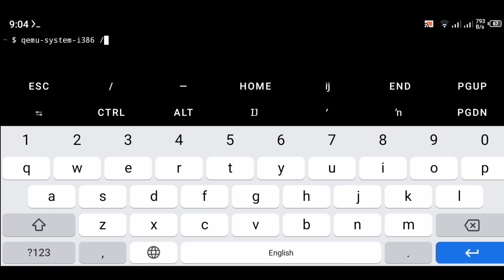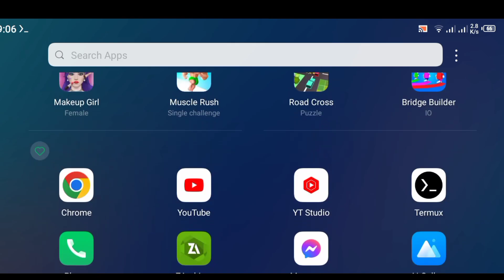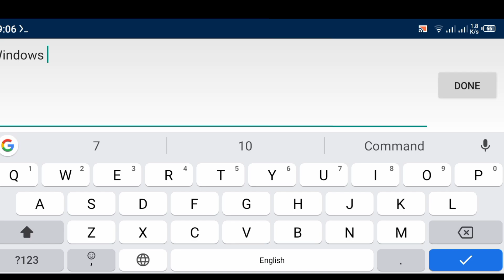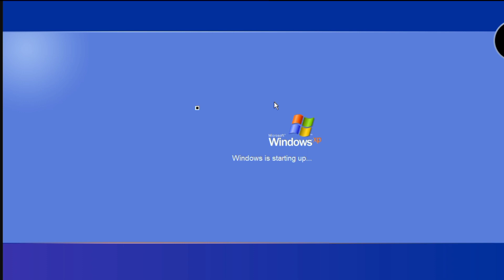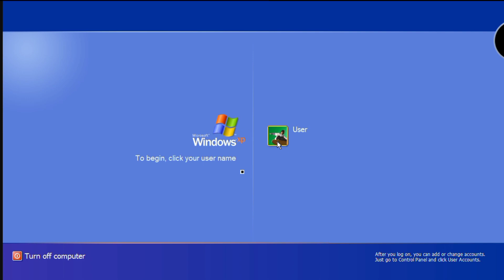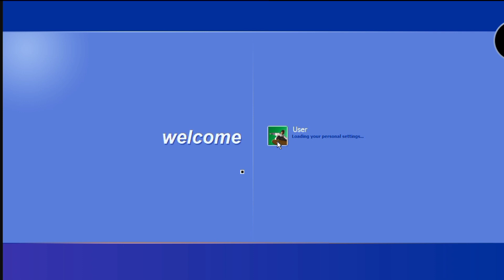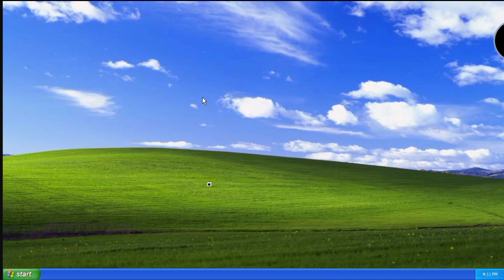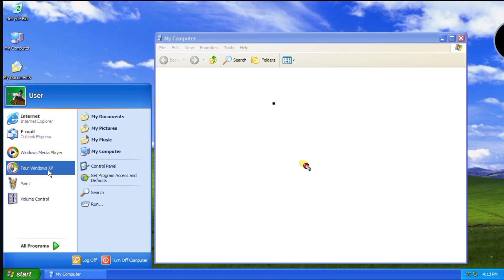windows XP install on Termux || No Root